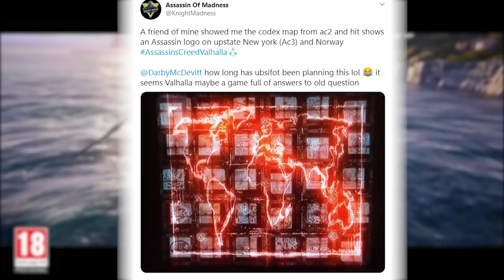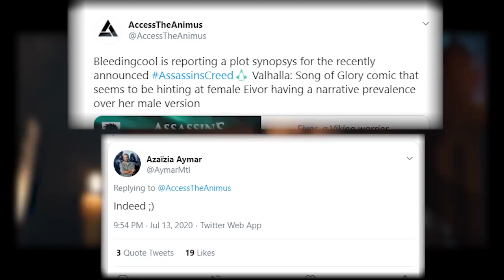Assassin's Creed Valhalla - 5 Questions We Still Have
So Assassin's Creed Valhalla is launching alongside the PS5 and Xbox Series X in just a few weeks time now. Valhalla's marketing has been pretty bad on the whole and we still know very little about the game. Here's 5 questions that we still have about AC Valhalla as of September 26th 2020.